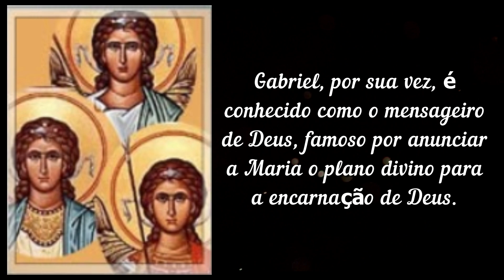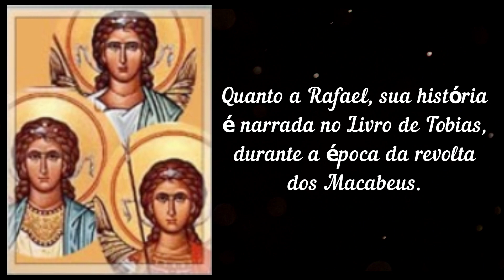Santo do dia - 29 de Setembro - Santos Arcanjos Miguel, Gabriel e Rafael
Acompanhe a história do santo do dia Santos Arcanjos Miguel, Gabriel e Rafael
🙏 Deus abençoe 🙏

Santo do dia 29 de setembro de 2023 - Santos Arcanjos Miguel, Gabriel e Rafael
Hoje dia 29 de Setembro , você vai conhecer um pouco sobre a história desse santo do dia de hoje que é muito especial, Santos Arcanjos Miguel, Gabriel e Rafael